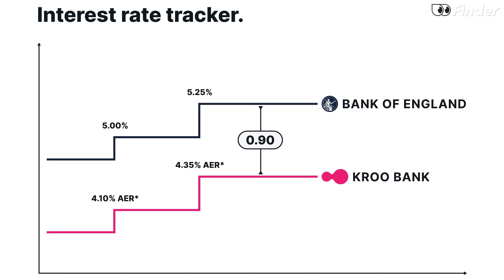Kroo Bank review 2024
Kroo Bank offers a pretty impressive 4.35% AER on current account balances but how does it stack up against other digital challengers like Monzo or Starling? Read the full review

00:00 Intro
00:20 How does the 4.35% interest rate compare to other providers?
02:00 How does Kroo set its interest rate?
04:00 What are the other features?
04:32 How to switch and is it safe to use?
05:11 How much does it cost?
06:48 What else does Kroo offer?
08:17 Our verdict
09:47 Who is it for?

Check out other high interest current accounts here, including 5% from Nationwide from 12 months on balances up to £1,500, when you deposit at least £1,000 a month